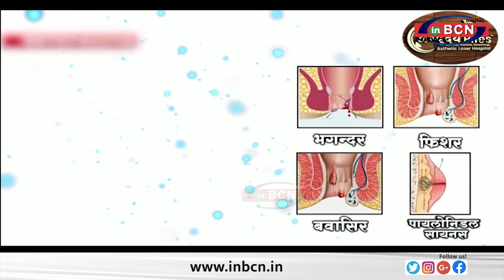कांग्रेस की सरकार में शमिल होते भी सत्ता हमारे हात में नहीं थी, आठवले ने दी प्रतिक्रिया...INBCN NEWS